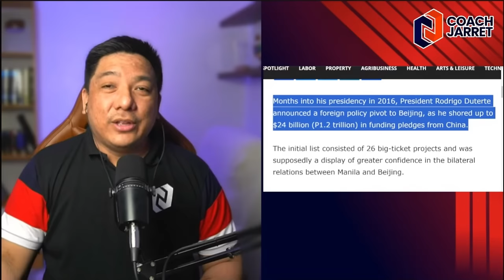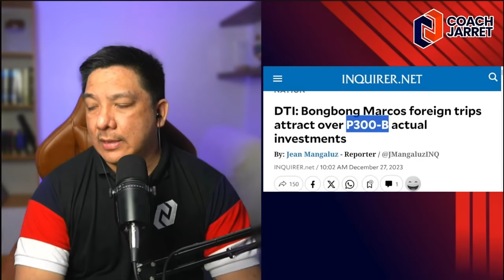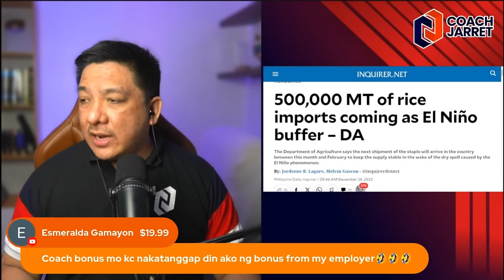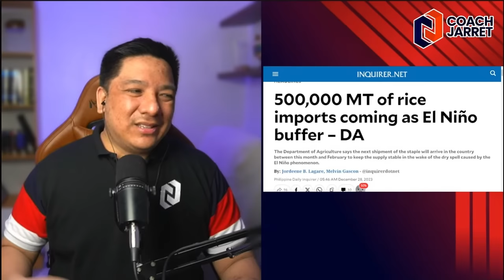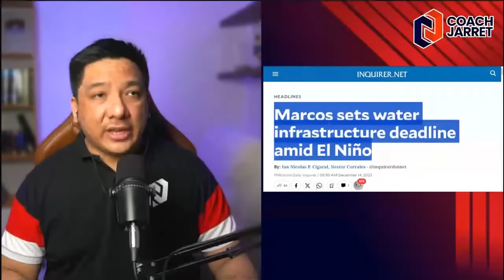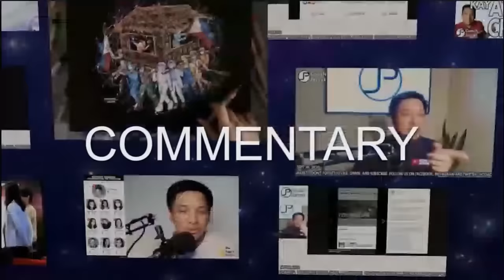PBBM NAMBOBOLA LANG?! PING LACSON HINAMON SI PRESIDENTE BONGBONG?!